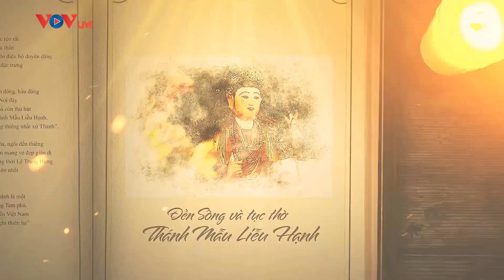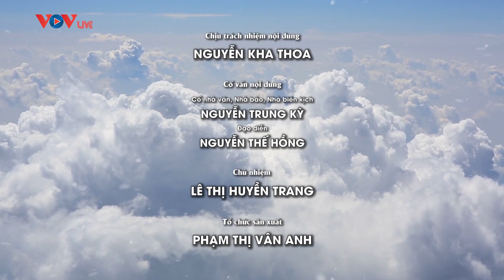Đền Sòng và tục thờ Thánh mẫu Liễu Hạnh